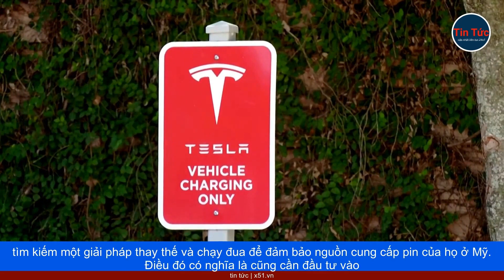MẶC DÙ PIN Ô TÔ ĐIỆN NGÀY CÀNG TĂNG GIÁ NHƯNG CÁC NHÀ SẢN XUẤT Ô TÔ VẪN PHẢI TÌM CÁCH ĐỂ GIẢM GIÁ XE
Với chi phí pin ô tô điện ngày càng tăng, các công ty ô tô đang làm mọi thứ có thể để làm cho các sản phẩm xe điện của họ, có giá cả phải chăng hơn cho thị trường đại chúng trong những năm tới. Có một thực tế là Tesla đã nhìn thấy điều đó từ lâu, và các nhà sản xuất ô tô trên thế giới dù muốn dù không, vẫn có thể cần phải sao chép kinh nghiệm từ câu chuyện kinh doanh của Tesla, để tìm nguồn cung ứng pin.